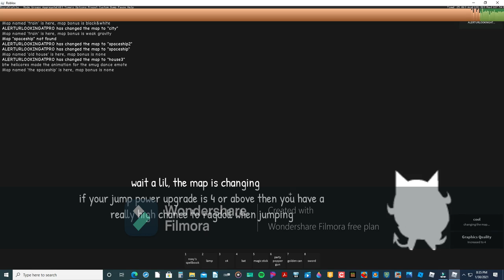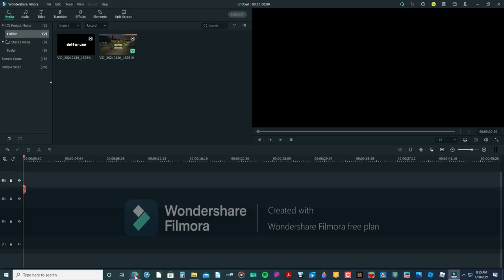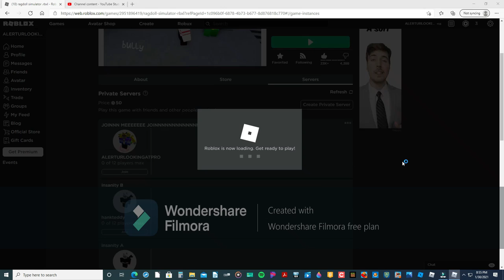ragdoll simulator rb.lx all badges